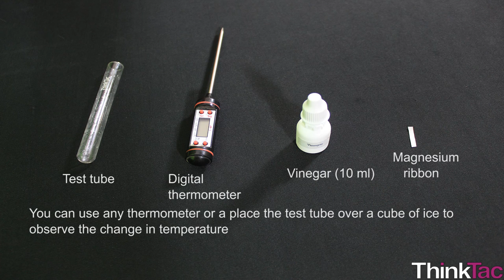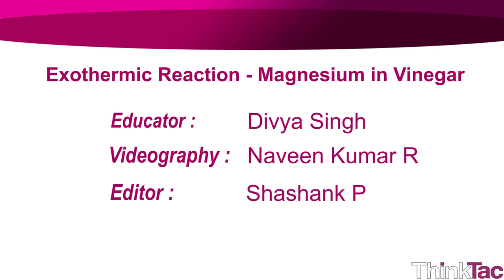Exothermic Reaction - Magnesium in Vinegar | ThinkTac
You want to get the observation sheet for the video you watched - join Myunlab to get more resources Drop some Magnesium pieces into vinegar and feel the temperature.